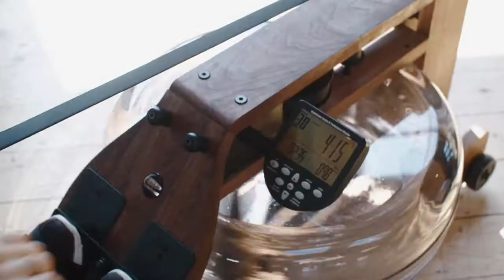WaterRower Walnut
WaterRower Walnut / 經典胡桃木
胡桃木原色 / 丹麥油塗層